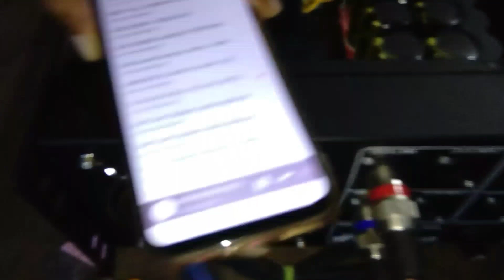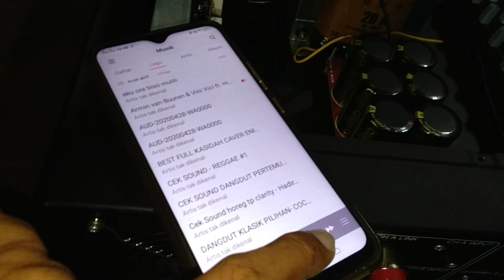POWER KELAS HAJATAN 3JT KIRIM KE JAKARTA KAYAK APA YA....